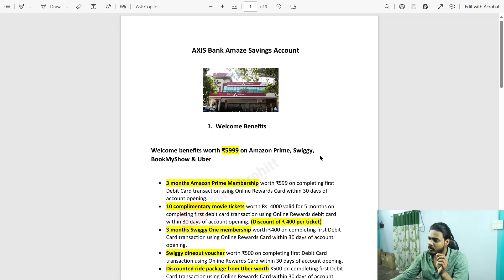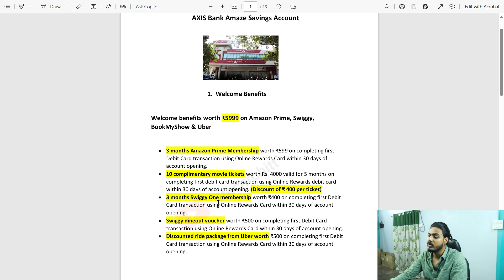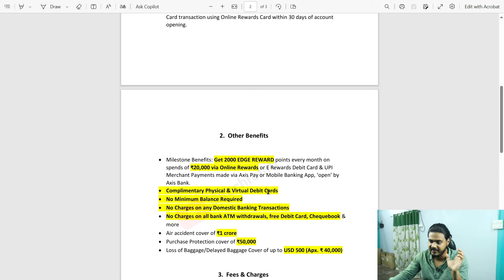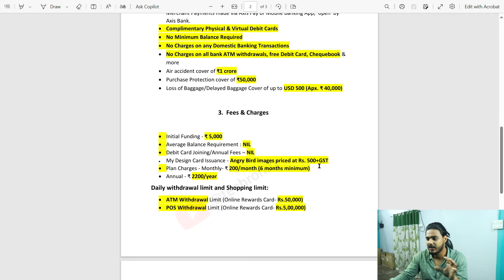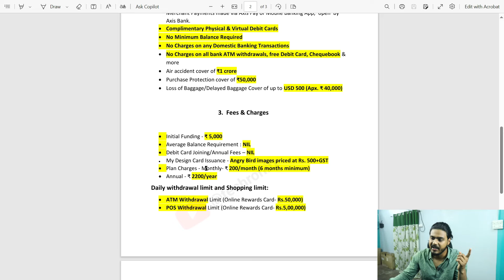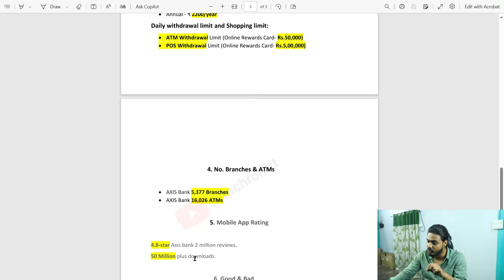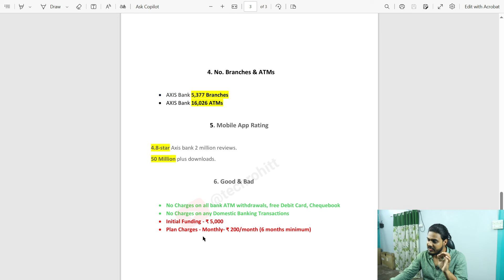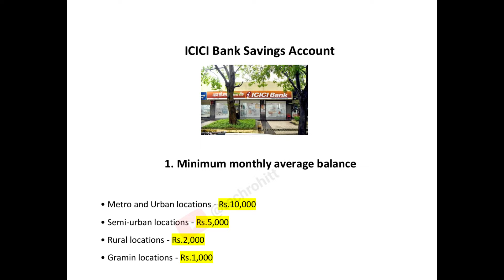Axis Bank Amaze Savings Account Good or Bad | Axis amaze account open करे या नहीं ?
In this video, I have given you information about Axis Bank Amaze Savings Account Good or bad | Axis amaze account open करे या नहीं ?

Topic covered:

axis bank amaze digital savings account
axis bank zero balance account opening
axis amaze zero balance account
axis amaze account
axis amaze account review
axis amaze savings account
axis bank amaze account
axis amaze account kaise banaye
axis bank amaze savings account benefits